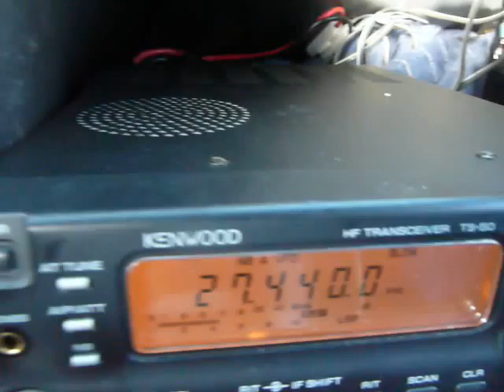574 Pete NJ Hits Beavertail Lighthouse!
574 Pete, base station near Garfield, NJ, sounding strong at the Beavertail Lighthouse, RI!  November 26, 2011 Activation.